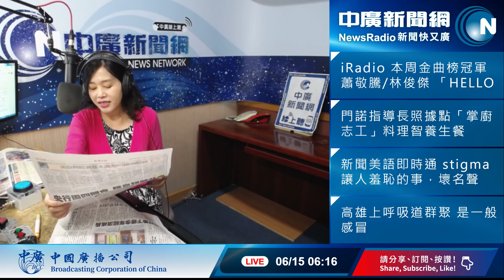20200615【張慶玲│中廣10分鐘早報新聞】境外生商務解禁慢 升官看防疫期末考│逆時中方興未艾│北京爆第二波疫情│美白人警殺非裔男│國民黨黃復興轉型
中廣新聞網 週一~週五清晨
6:02~6:05 天氣、美股收盤、清晨最新消息
6:05~6:17 早報新聞十分鐘，為您快速瀏覽台灣日報新聞重點